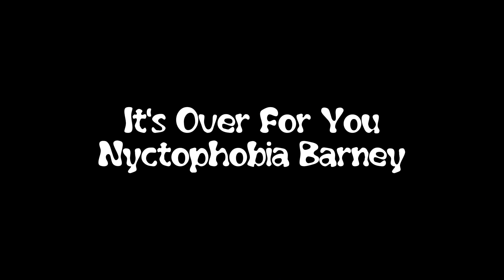Power Rangers Barney Error: The Response Of Barney Villains To Take Over